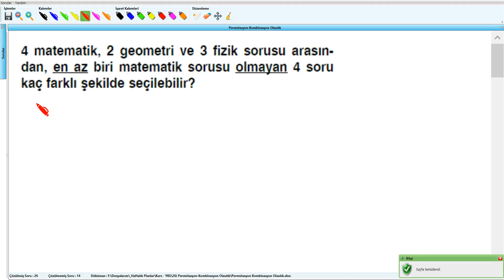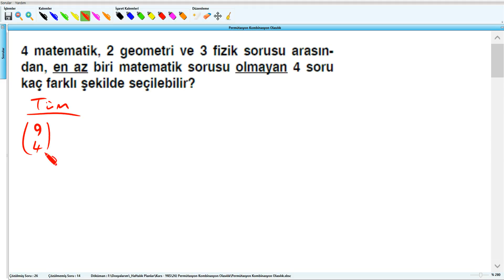Permütasyon Kombinasyon Olasılık - YKS (2017) - 26.Hafta - Soru - 27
Permütasyon Kombinasyon Olasılık - YKS (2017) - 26.Hafta